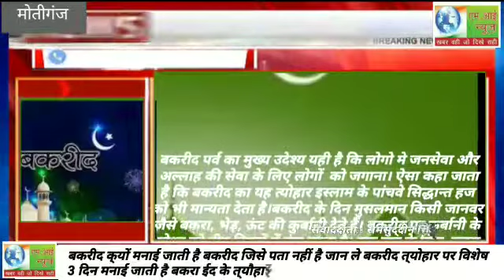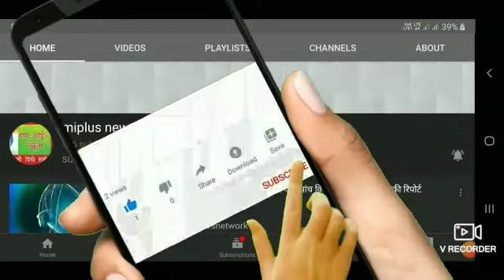बकरीद क्यों मनाई जाती है समसुद्दीन सिद्दीकी की विस्तृत रिपोर्ट